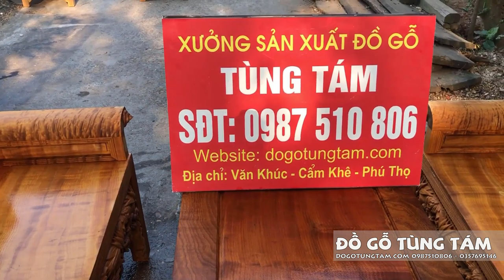Trường Kỷ Gỗ Đinh Thối Vì sao lại Đắt Tiền thế ?